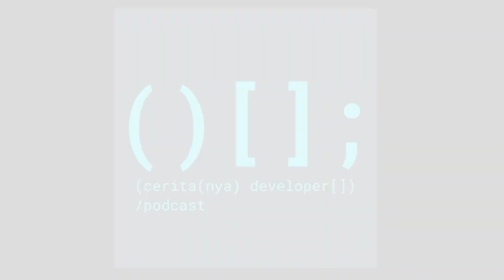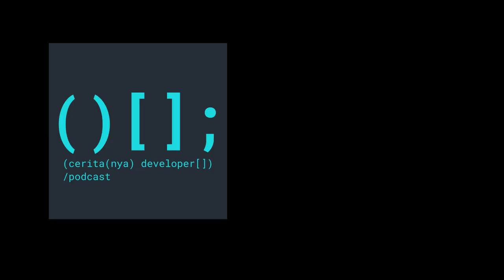Tips Menjadi Programmer Handal ala Didiet Noor | Ceritanya Developer Podcast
Suka main ke warnet ternyata menginspirasi Didiet Noor untuk membuat software billing internet saat SMA. Karya pertamanya tersebut, menumbuhkan ketertarikannya pada dunia pemrograman hingga bekerja di berbagai perusahaan teknologi selama 14 tahun.

Menurut pria yang menyukai bahasa GO ini, syarat untuk menjadi programmer atau developer yang handal adalah kemampuan mudah beradaptasi. Kedua adalah keinginan untuk terus belajar, baik tools maupun fundamental. Serta, ia juga menekankan pentingnya kemampuan bahasa inggris sebelum mempelajari pemrograman.

Penasaran dengan tips lainnya? Yuk dengerin kisah lengkapnya di Ceritanya Developer kali ini.